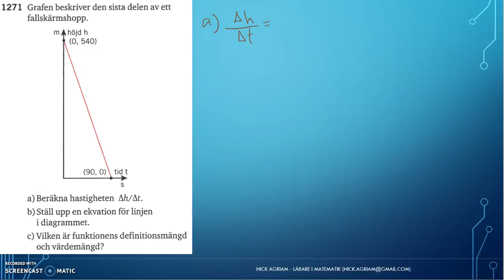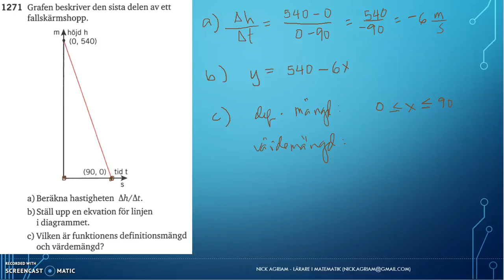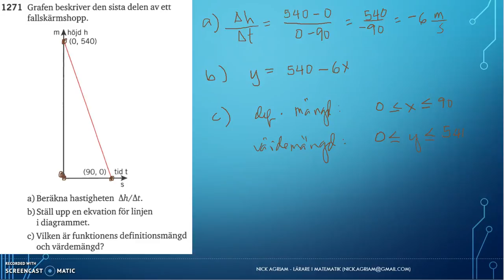Matematik 5000 Ma 2c Kapitel 1 Linjära modeller 1271